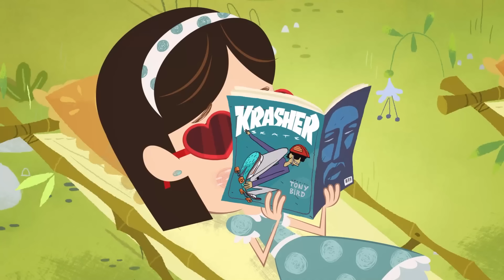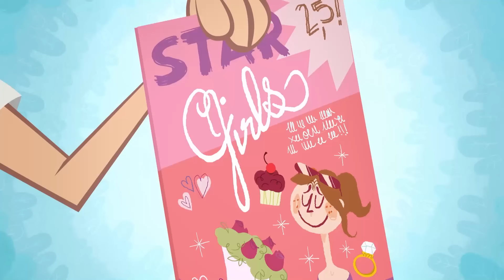Flapacha 🌲 LES JUMELLES DÉSACCORDÉES 👯 Épisodes entiers en HD